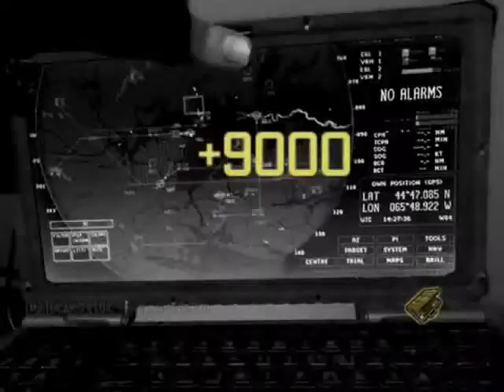SiCARiO X LOIC - MW3 Game Clip